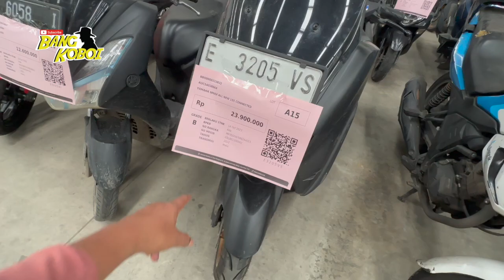VERZA 10 JUTA PCX 25 JUTAAN NINJA 30 JUTA NMAX LEXI CB150X WR155R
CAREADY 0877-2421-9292